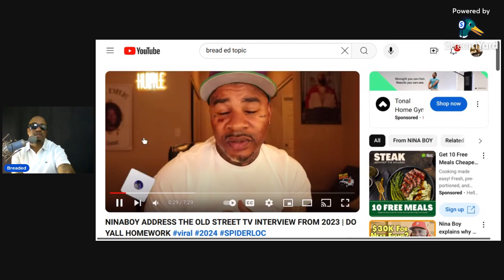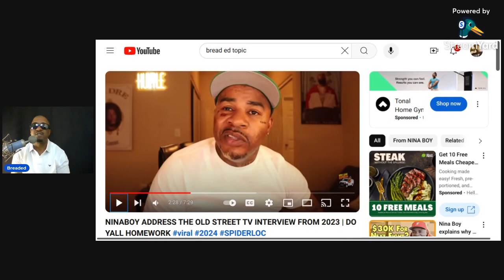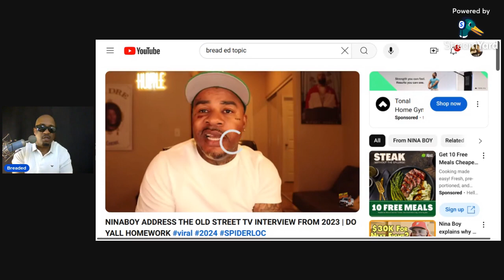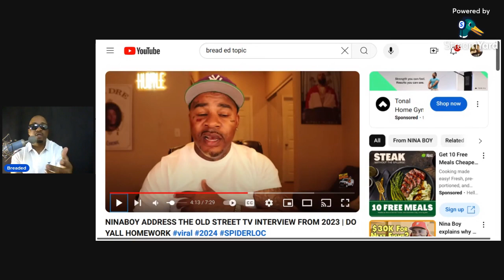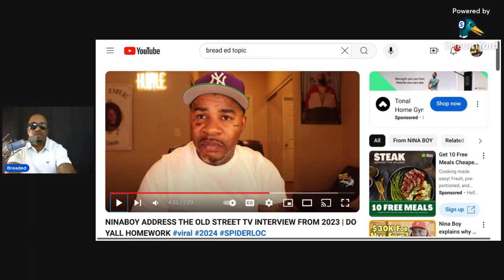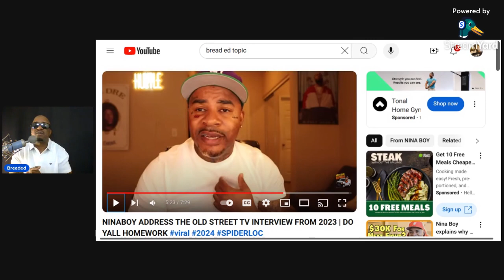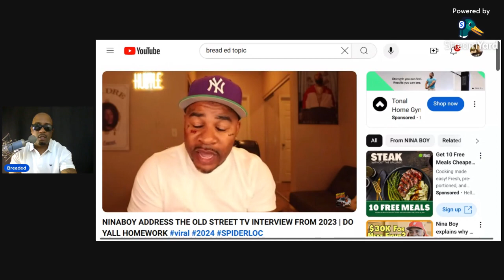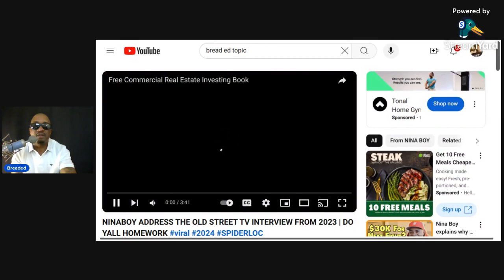Small Nina Boy Caps about leaving Youtube "For Real" But Comes Back Sneak Dissin! (Reaction)